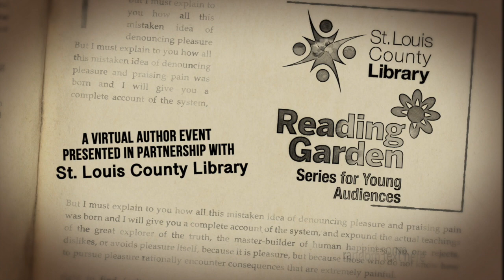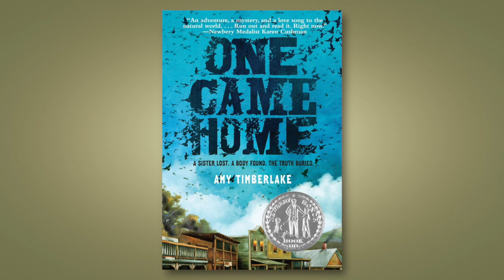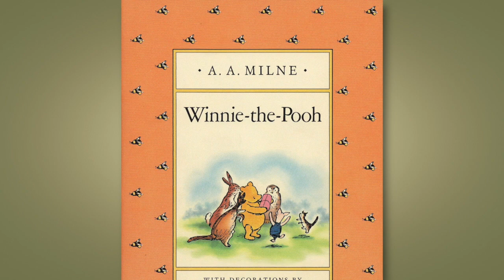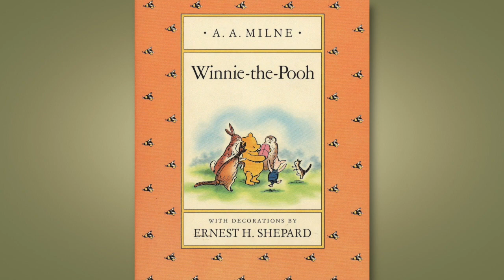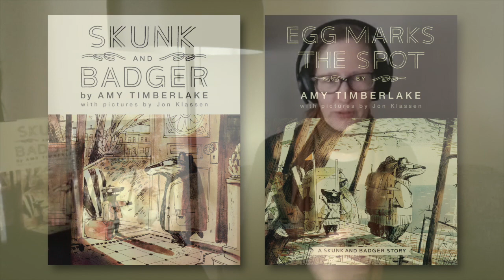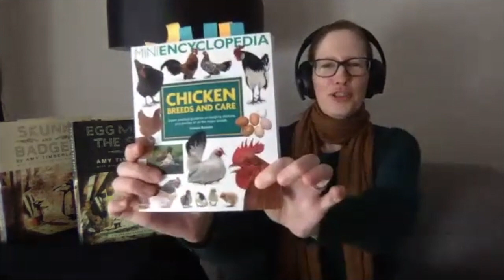Egg Marks the Spot, a Conversation with Amy Timberlake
When roommates Skunk and Badger head out on a rock-finding expedition, they find surprises behind every boulder in this follow-up to the bestselling, award-winning Skunk and Badger.